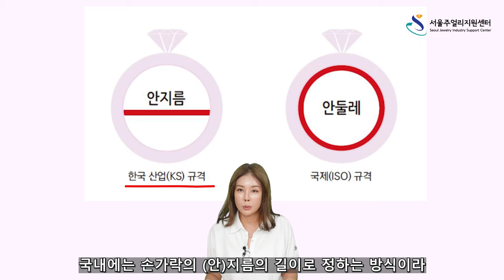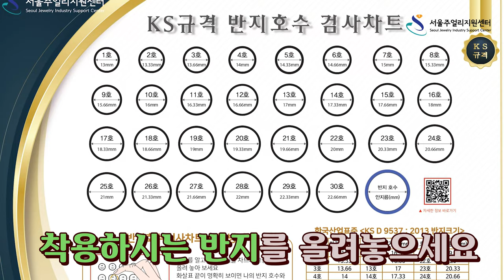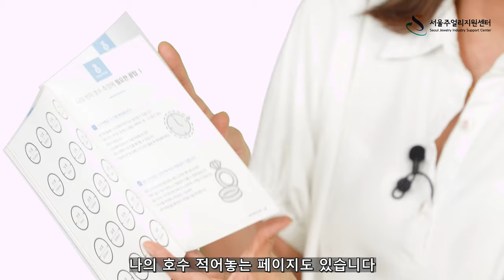다이아언니와 함께 하는 KS규격 반지크기 홍보 영상(서울주얼리지원센터)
서울주얼리지원센터가 KS규격 반지크기 캠페인 및 홍보를 위하여 유튜버 '다이아언니'와 함께 합니다.

반지 및 주얼리를 구매하는 많은 분들이 반지크기에 관한 KS규격을 바로 알아 어려움이나 피해가 없으시기를 바라며 제작한 홍보 영상입니다~

※ 서울주얼리지원센터(SJC) 감정연구소 블로그에서 더 자세한 정보를 공유하고 있습니다!

★ 반지크기 가이드북과 스마트 링 게이지가 필요하신 분은 서울주얼리지원센터 제1관 지하1층 감정연구소로 방문해주세요. (소진 시까지만 배포)